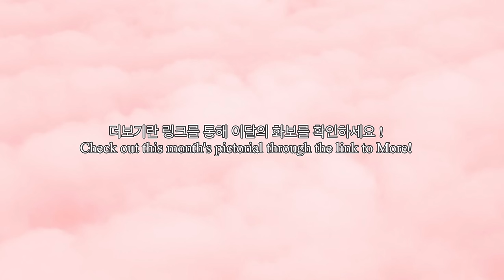💚🐸8월 이달의화보 메이킹 필름ㅣ이제 마지막 여름컨셉🌿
💚아래 링크를 통해 이달의 화보를 확인하세요🐸